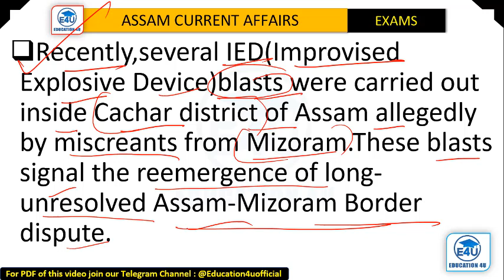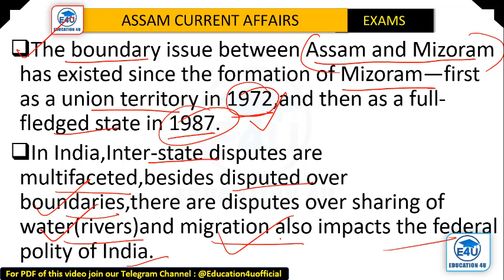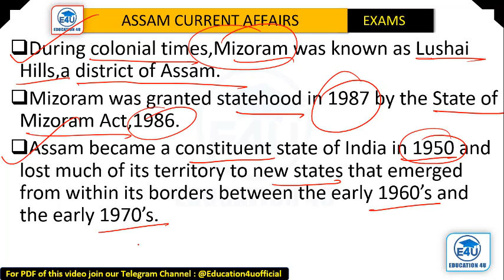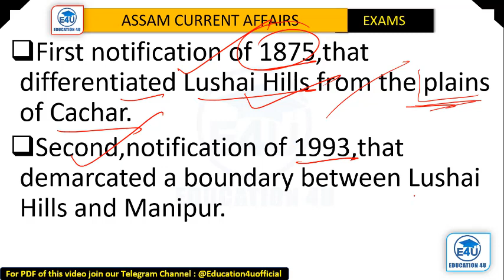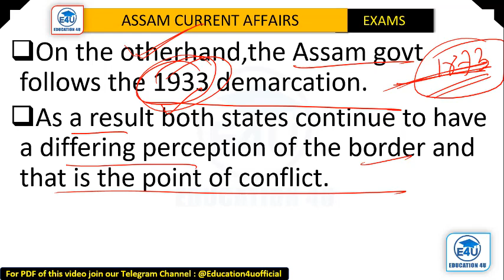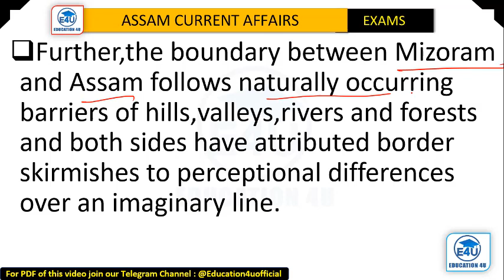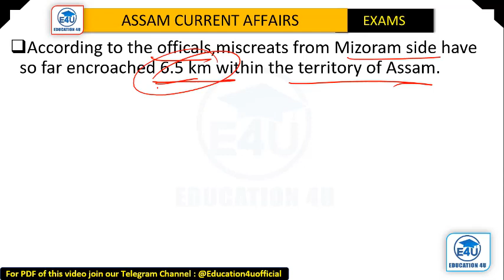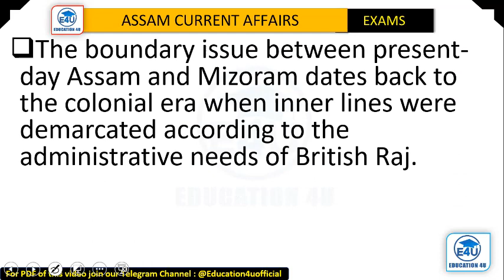Assam-Mizoram Border Dispute/অসম-মিজোৰাম সীমান্ত বিবাদ/Assam Current Affairs/July 2021/ Assam Exams